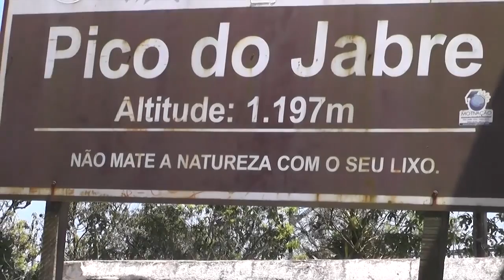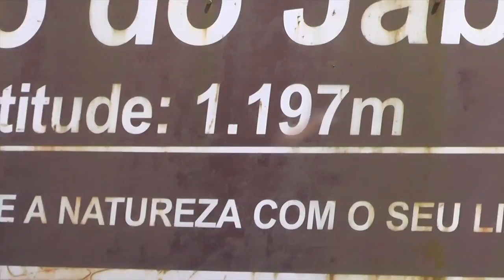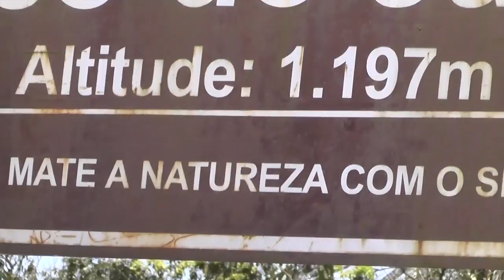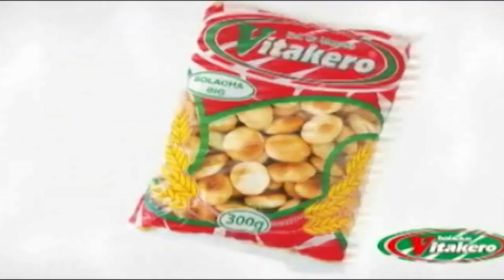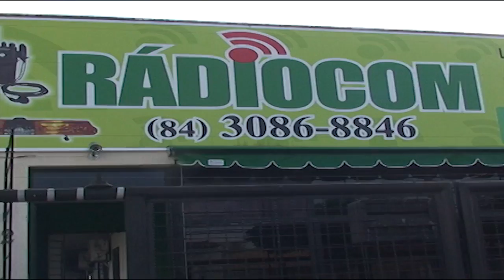CONEXÃO RN 04/10/2014